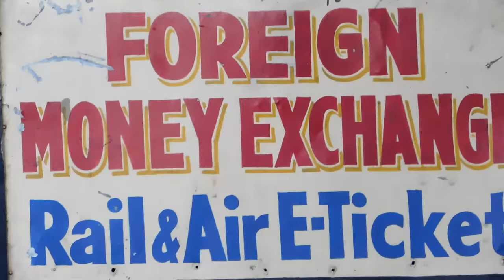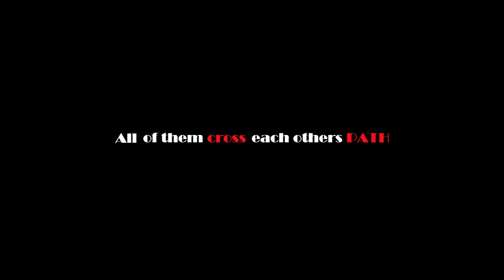HARLEQUIN-Trailer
*Hit like only if U like it! :)
Banner: Joker's Entertainment.
Featuring (roughly in order of appearance):
Sanwoy,Titli,Shreyan&Arafat,Debarpan&Susneha.